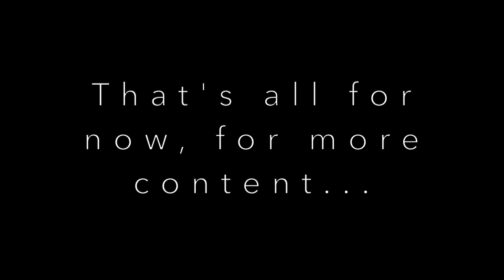Short Glimpse of My Day at Kauai Community College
Follow along a typical day in my life at Kauai Community College. :)

If you're new to the channel: I'm Jeyjey Dasalla, someone bored enough to make youtube videos in his free time.